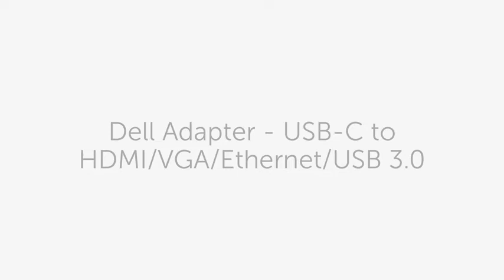Dell DA200 Adapter USB-C to HDMI VGA Ethernet and USB 3.0 Connectivity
With the DA200 Adapter USB Type-C to HDMI, VGA, Ethernet and USB 3.0 from Dell, you can connect your laptop to an external monitor, a wired internet connection, and a USB 3.0 Type-A device via a single USB 3.0 Type-C connector. The adapter also features an Ethernet port, which means it can replace as many as three dongles to save you space on your desk and in your bag. Onboard USB 3.0 means you still have an open port to connect with USB peripherals.